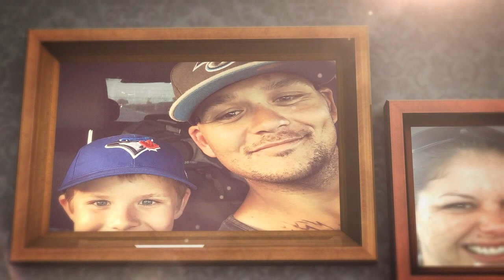My Life on a wall